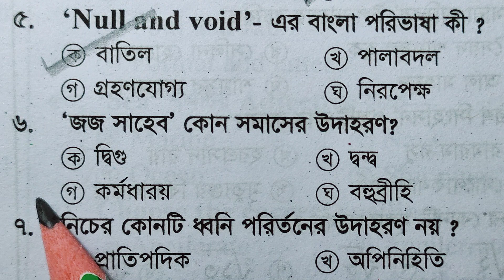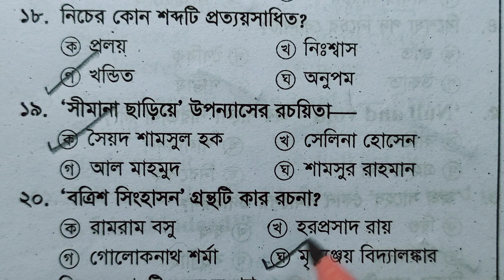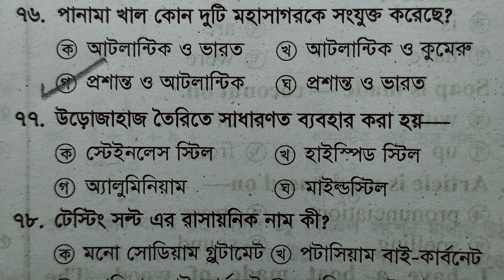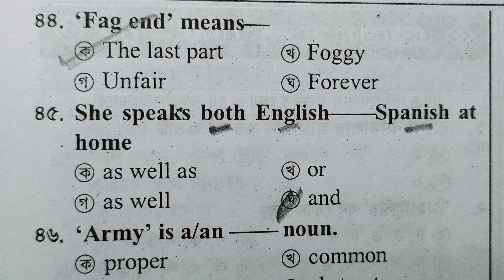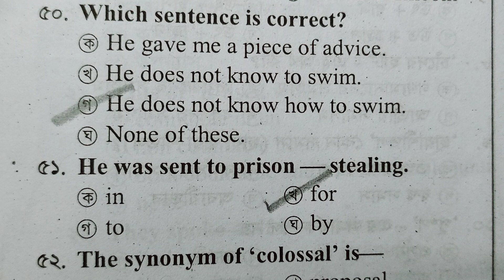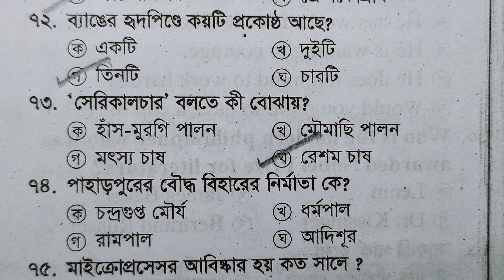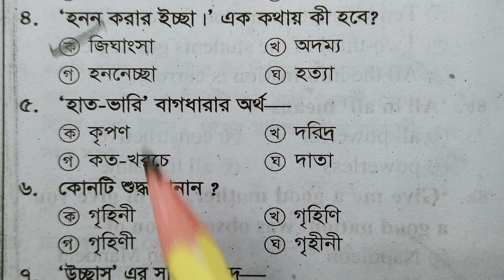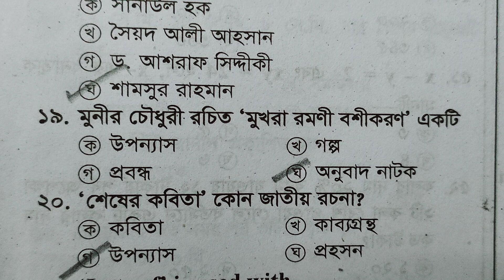প্রাইমারির স্পেশাল সাজেশন 15 দিনে সর্বোচ্চ প্রস্ততি| Class-05| Primary Special Suggestion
#15 দিনে সর্বোচ্চ প্রস্ততি|  প্রাইমারির  স্পেশাল সাজেশন

Primary Special Suggestion| DAY-05|